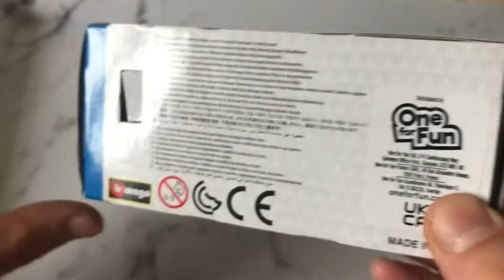Unboxing Bburago model cars brand new 2022@hot wheels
Bburago model cars @hot wheels